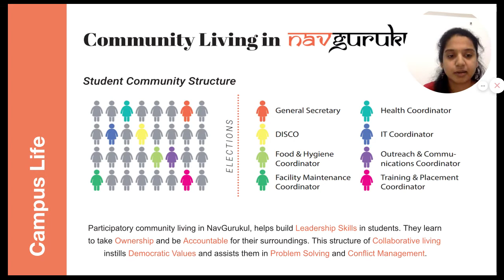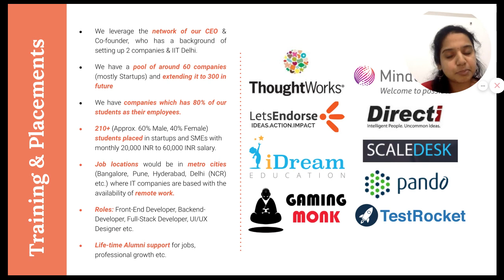Campus Stay & Community Living (English)